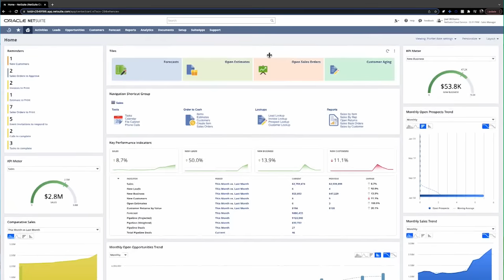Slow & Steady Wins the Race